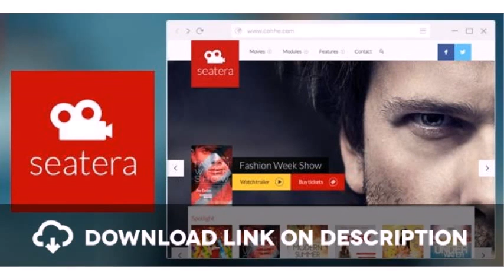Seatera - Seat Reservation WordPress Theme Free Download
Seatera - Seat Reservation WordPress Theme

Free Dowload, Free Wordpress, blog, book a ticket, calendar, cinema, entertainment, event, gallery, movie, reservation form, seat reservation, theater, ticket, vertical